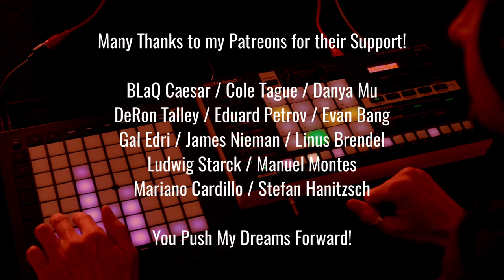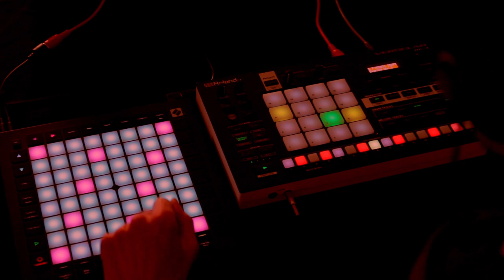Live with the Roland Verselab MV-1 / Synthwave / Ambient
Hi Youtube! Can you get great guitar tones with Roland Zen core sound engine? Find out in this live synth tutorial!

I started playing with the Roland "dream guitars" sound pack, and it inspired this ambient synth-wave track. To get this great guitar sound, I modified the "replay reversal" patch with zenologypro and overlaid a squealing guitar on another track, using the same MIDI channel.

And Yes You can play live with a Verselab, just like the MC-707. You just need to stay in SEQ mode, and ignore the song mode 🙌🎶🕺

The MV1 has a ZC1 Roland Zen-Core Synth engine with more than 3000 **good presets**, great analog-like sounds, and drum kits for all genres.

But the pads are not so good so I use it connected to my Launchpad Pro mk3 via MIDI. It allows me to use the CC sliders to control easily the Verselab. The LPPro has also aftertouch,  to control MV-1 sounds.

All the sounds in this demo are stock MV1 sounds, except for the rain sample I imported, and I also used the onboard multiband compression on the master channel. The track was recorded live and what you ear is the real MV1 output.

See you soon for DAWless and Hybrid jams demos and live tutorials!

★ Roland MV-1 on Amazon
★ Novation Launchpad Pro mk3